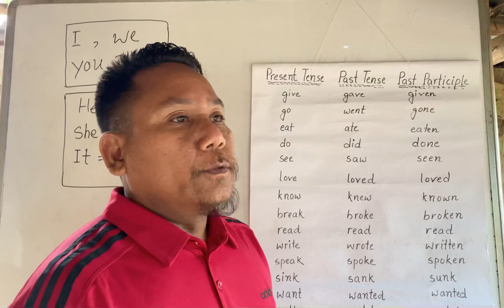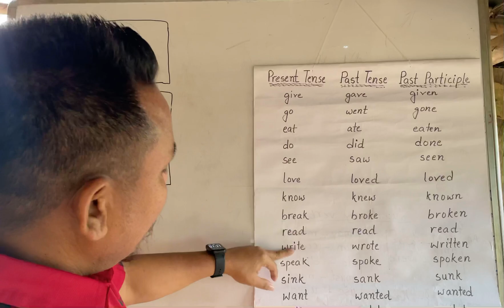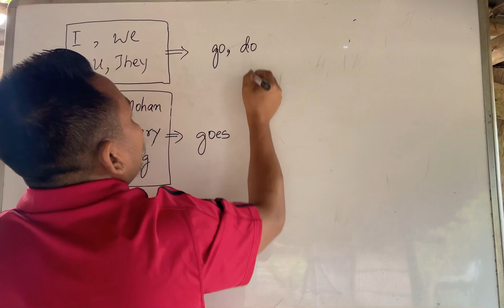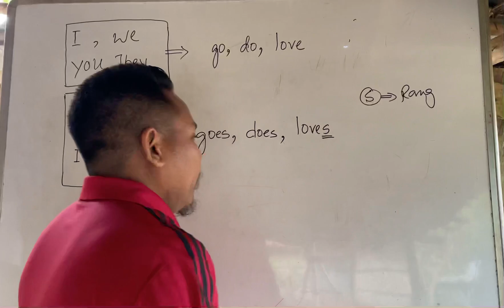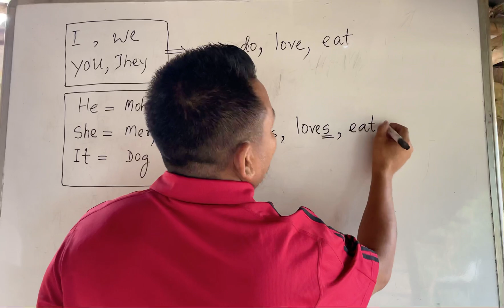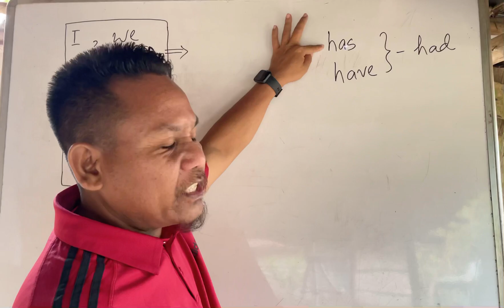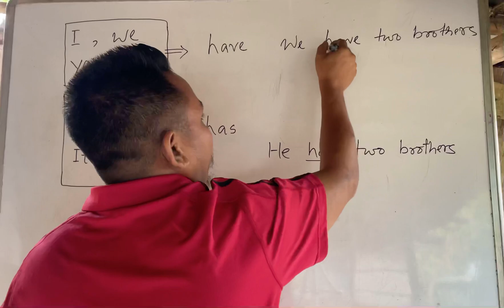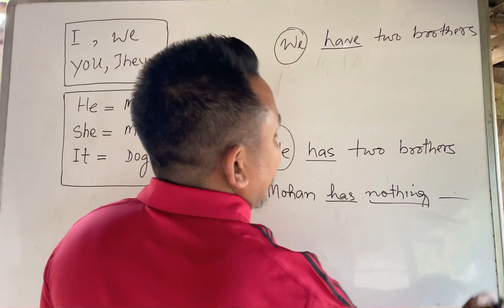Ia personrang baksa maikai verbko jakala v-2